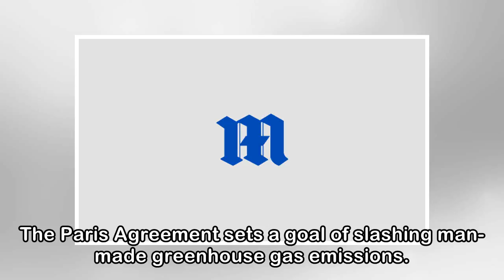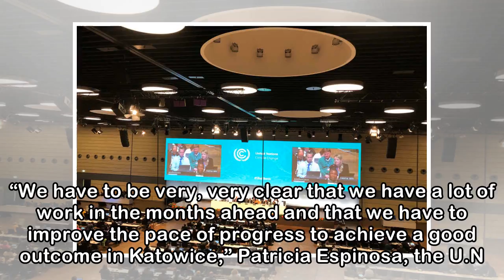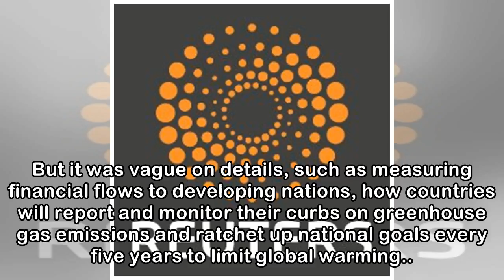Logjam on Paris climate ‘rule book’ forces extra U.N. talks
Reuters BONN, Germany (Reuters) — A gathering of almost 180 nations made slow progress on a “rule book” for a global climate accord at talks in Germany ending on Thursday and agreed to a new round of ...